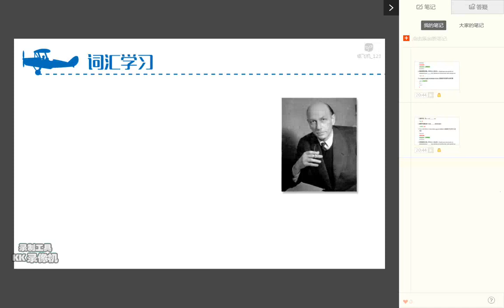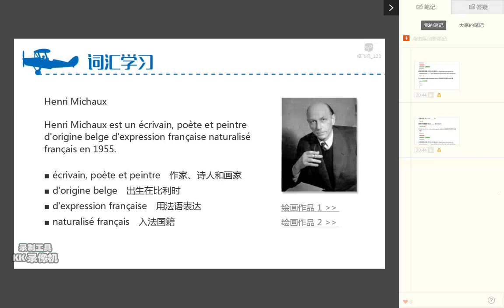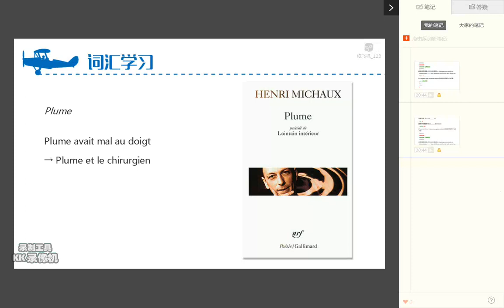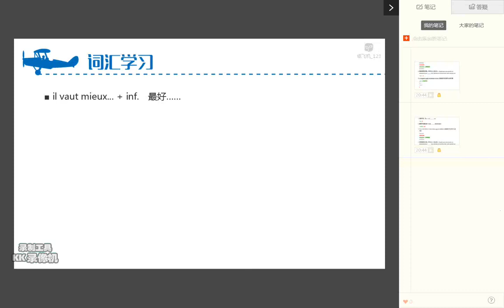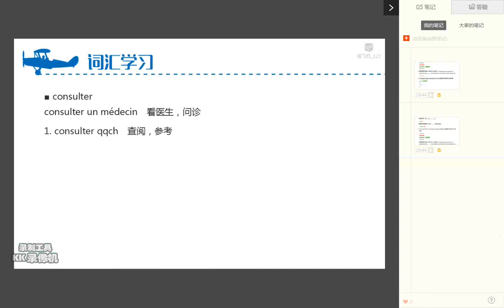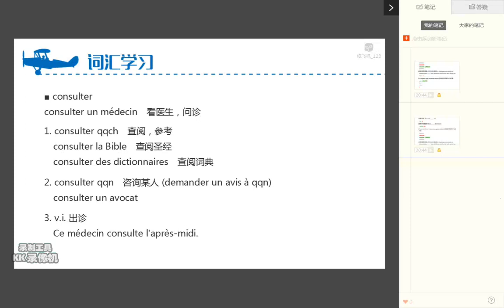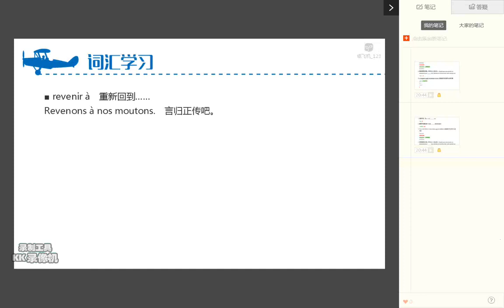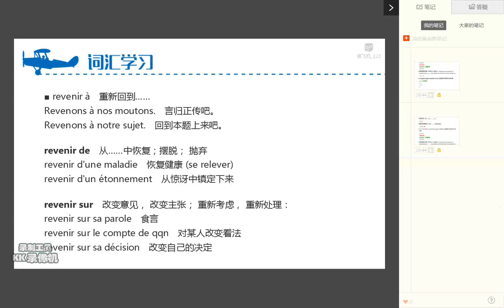35单元3